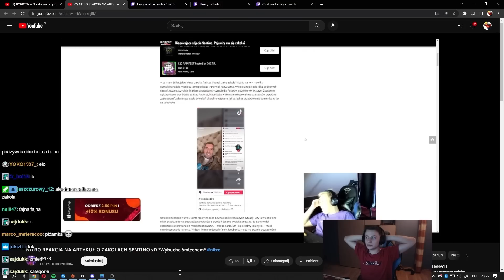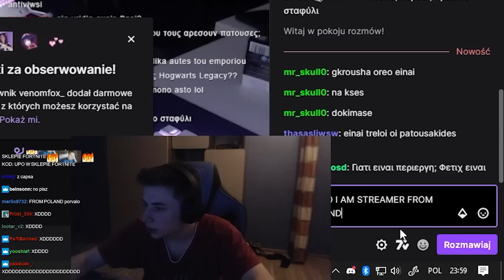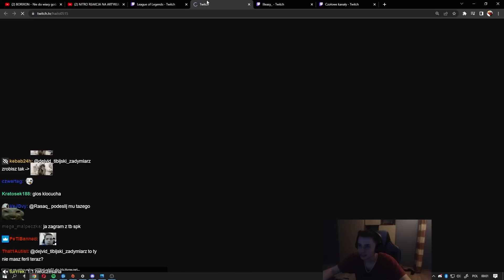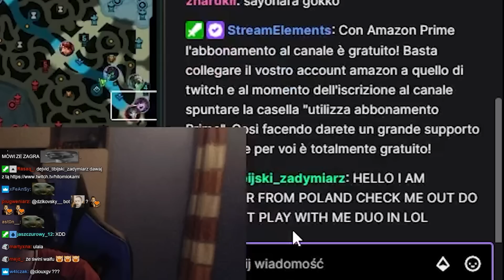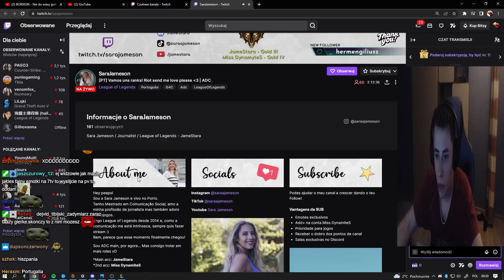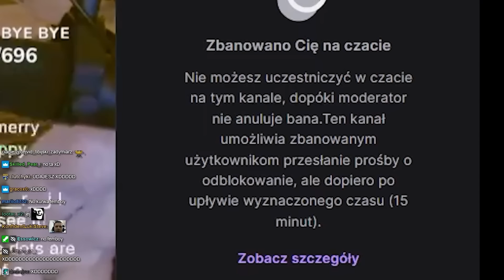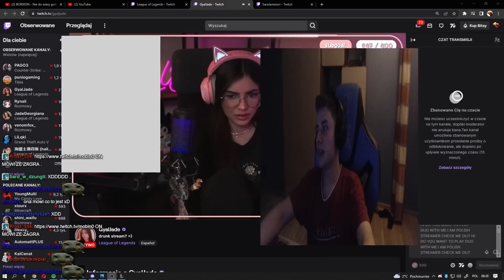DEJVID | EKSPERYMENTALNA NOCKA, INTERCONTINETAL DUO, NOCNE SPANIE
N